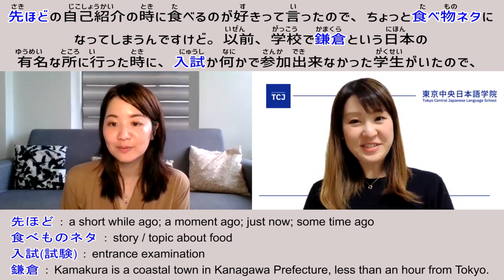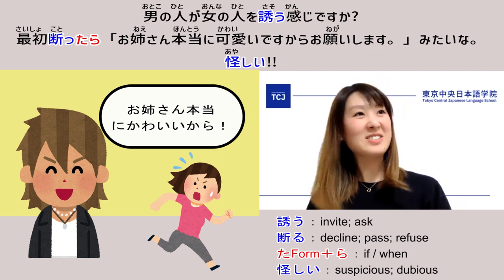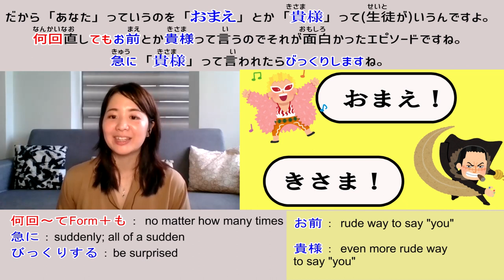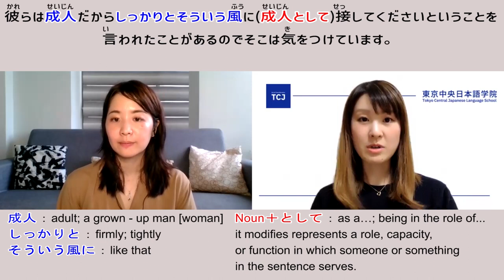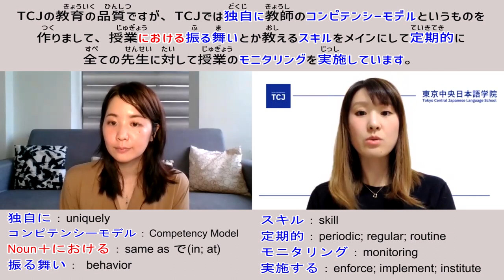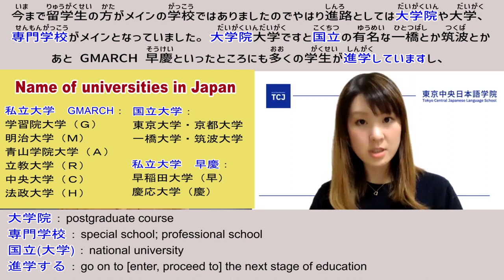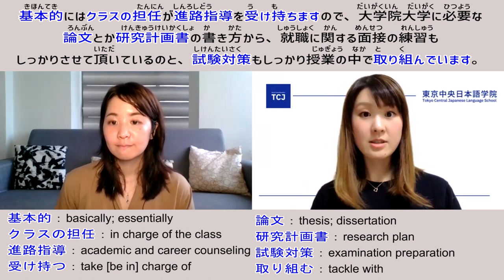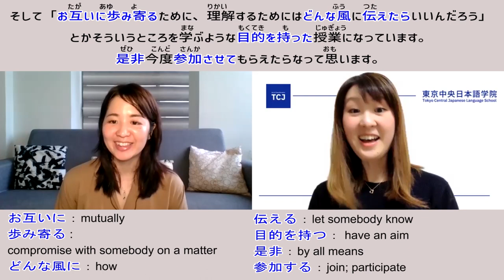Learn Japanese Conversation - Collaboration with TCJ 東京中央日本語学院 - interview with Nakamura sensei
This is a collaboration video with TCJ 東京中央日本語学院!!

TCJ is an industry leading Japanese language school located in Shinjuku, the heart of Tokyo. TCJ is one of the largest institutions in Japan for training Japanese language teachers, and is recognized both in Japan and abroad for its high level of Japanese language education. With students from 30 to 40 countries, mainly from Asia, but also from Europe, the Middle East, North America, Central and South America, and Oceania, the school has a multinational atmosphere where students can enjoy international exchange on a daily basis.